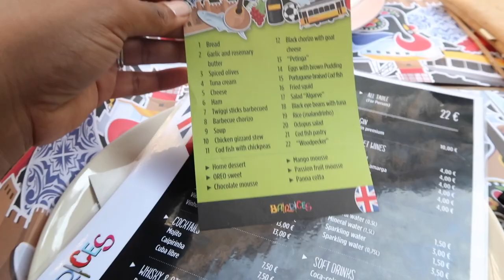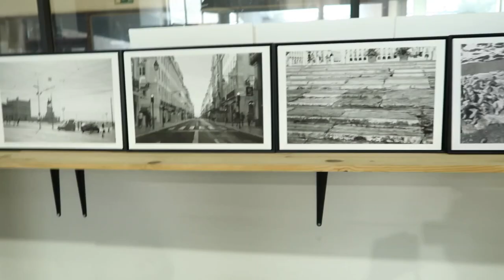Portugal Travel Vlog 2023 | 4 Days in Portugal 🚃🌅 | Places to visit in Lisbon & Sintra Portugal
Portugal Travel Vlog 2023 | Lisbon & Sintra | 4 Days in Lisbon Portugal & Sintra 🚃🌅